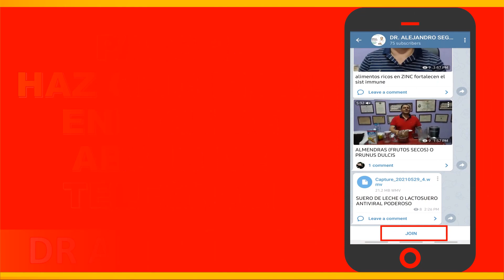SUSCRIBETE EN TELEGRAM DR ALEJANDRO SEGEBRE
¡CONTÁCTENOS!